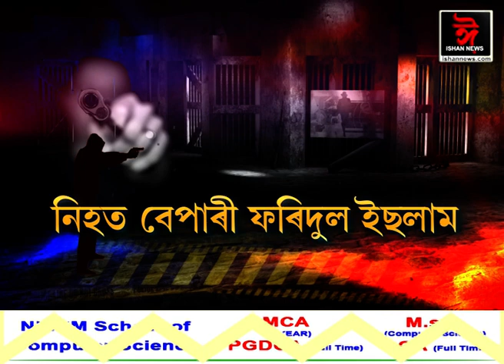মানকাচৰৰ ভাৰত-বাংলাদেশ সীমান্তত এনকাউণ্টাৰ। গৰু সৰবৰাহৰ চেষ্টা কৰোতেই BSFৰ গুলীচালনা।